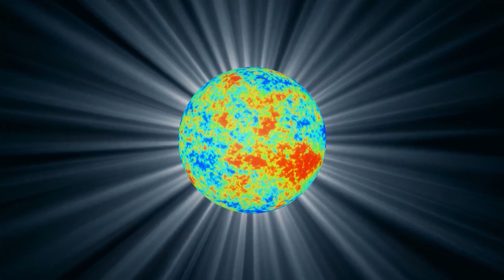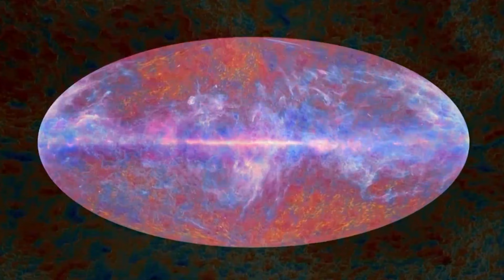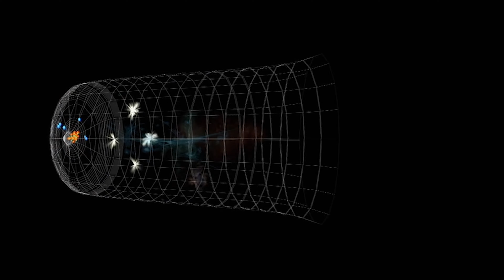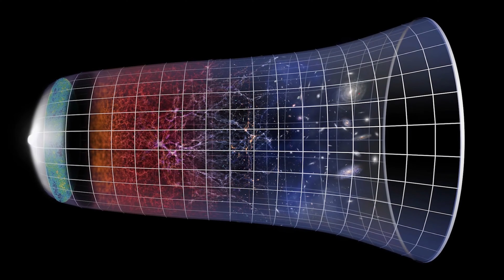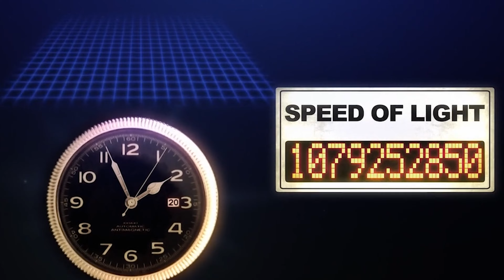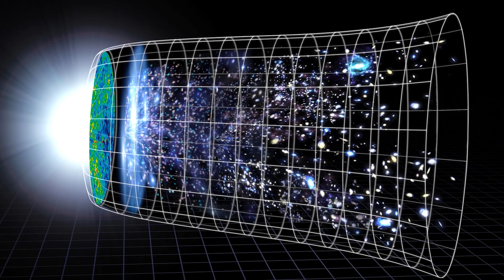¿Qué hay fuera del universo observable？¡Las 4 teorías!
Muchos libros de textos escolares siguen afirmando que el universo es infinito.
Pero, de hecho, los científicos actuales tienen opiniones diferentes al respecto.
Si nuestro universo realmente tiene un límite, surge la pregunta de: ¿qué hay exactamente más allá de ese límite?.
En primer lugar, debemos entender un poco mejor el concepto.
Ya que, en el mundo académico, existe un concepto conocido como “metagalaxia” o “universo observable”.
Esto se refiere al rango del universo que se puede observar con nuestras capacidades.
Los científicos aún no saben si este “universo observable” equivale a todo el universo o si, en realidad, el universo es mucho más grande.
En otras palabras, existe una conexión entre la pregunta “¿qué hay fuera del universo observable?” y la pregunta “¿qué hay fuera del universo?”.
Hoy me gustaría compartir con ustedes algunas de las teorías más interesantes propuestas por los científicos.

Teoría 1: Otra galaxia
El límite del universo observable por el ojo humano se refiere a la llamada superficie de dispersión final de la radiación cósmica de fondo de microondas.
Puede verse como una envoltura externa esférica que abarca toda la parte observable del universo.
El plano de dispersión final se encuentra aproximadamente a unos 46 mil millones de años luz de la Tierra...
Y realmente no existe.
Sin embargo, hay que entender que mirar en las profundidades del universo lejano es casi lo mismo que mirar en el pasado lejano, y cuanto más lejos se mira, más antiguo se vuelve.
A la distancia del plano de dispersión final, empezamos a ver el momento en que el universo se vuelve transparente a los fotones.
En otras palabras, las leyes de la física nos impiden ver más allá de ese punto.
Entonces, ¿qué es exactamente lo que ocultan las leyes de la física?.
Existe la teoría de que fuera del universo observable... hay un universo no observable.
Si en algún lugar hemos calculado mal la tasa de expansión del universo y el espacio se está “expandiendo” más de lo que esperábamos, entonces es probable que allí existan galaxias que formen paredes y filamentos.

Teoría 2: La nada
Los científicos escépticos señalan que la teoría de que existe algo más allá de la parte observable del universo carece de fundamento.
Por lo que, allí ni siquiera existe el vacío.
Esto se debe a que el vacío también es espacio.
El espacio en sí está limitado al universo observable.
En este caso, la pregunta de qué existe “más allá del límite del universo observable” carece de sentido.
Entonces, ¿qué ocurre cuando nos acercamos al borde del universo observable?.
Esta pregunta tampoco tiene sentido con este modelo.
Esto se debe a que, al igual que no hay límites en la superficie de una esfera, tampoco hay límites en el universo observable.
Como en el caso de las esferas, aunque una nave espacial saliera de la Tierra hacia el límite del universo, sólo acabaría volviendo a su punto de partida.
En ese caso, la dirección es irrelevante.

Teoría 3: Un universo con otras constantes físicas
Basta ya del aburrido escepticismo, y pasemos a una teoría más interesante.
Es muy posible que exista otro universo fuera de éste.
¡Y ese universo no se parece en nada al nuestro!.
Por supuesto, estamos hablando de multiverso.
Normalmente, el multiverso se describe con la imagen de una “piscina llena de bolas”.
Esta imagen no es en lo absoluto correcta, pero es muy difícil imaginar un multiverso real.
Existe una hipótesis denominada “vacío verdadero”.
En pocas palabras, el vacío que llena este universo es en realidad un vacío falso.
Esto se debe a que la energía de ese vacío no está en su estado más bajo posible.
Por el contrario, el vacío verdadero está en su estado de energía más bajo posible.

Teoría 4: El “cuerpo” de la proyección
La teoría más extrema sobre lo que hay fuera de este universo procede del famoso Stephen Hawking.
Este eminente científico hizo algunas observaciones muy interesantes en sus últimos años.
¡Resulta que el universo observable puede ser una proyección de alguna otra estructura!.
También en este caso intervienen los cálculos de física cuántica, por lo que es muy difícil de explicar, pero permítanme resumirles brevemente los puntos principales de esta teoría.
No es nuestro universo el que fue creado por el Big Bang, sino su “cuerpo”, que se “proyecta” en el espacio, y que debe existir un “cuerpo” del universo fuera del universo observable.
Aunque, no sabemos cuál es ese cuerpo.[
Tenga en cuenta que esta idea no es nueva, e incluso en la antigüedad algunos filósofos sostenían que nuestro universo es un reflejo de otro mundo, el mundo de Dios.
¿Qué sucedería si ellos resucitaran de repente en los tiempos modernos?.
¡De seguro que les gustaría la teoría de Hawking!.
Sin embargo, hasta ahora esta teoría no ha sido respaldada científicamente.